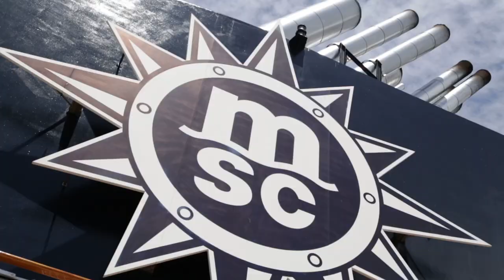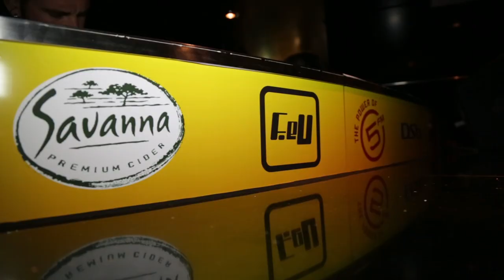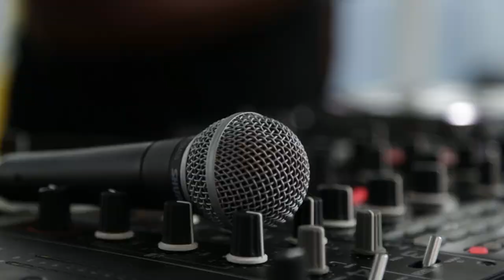Oh Ship 3 - After Movie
Oh Ship. The hottest party boat cruise.